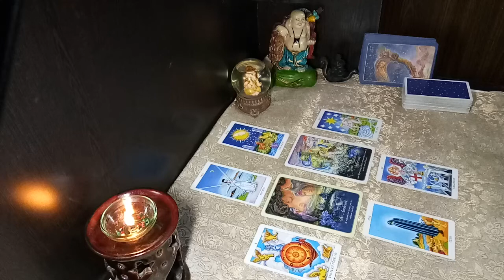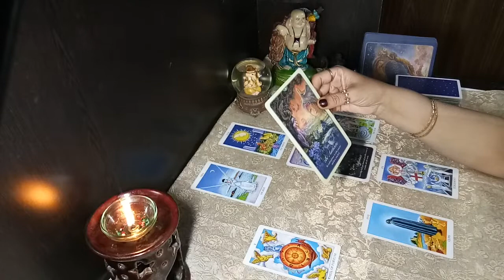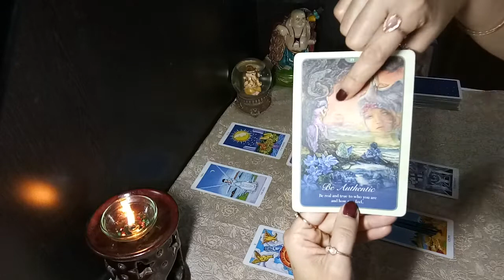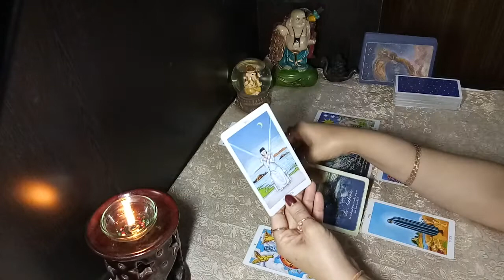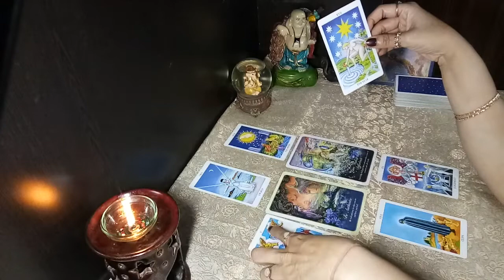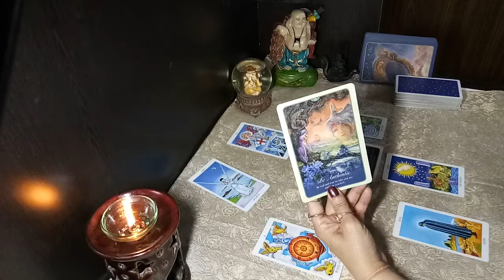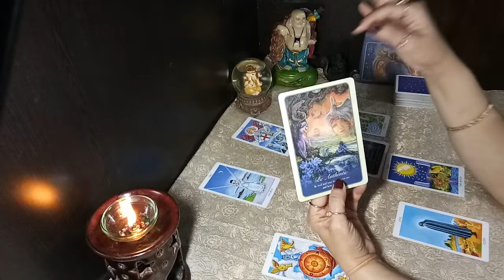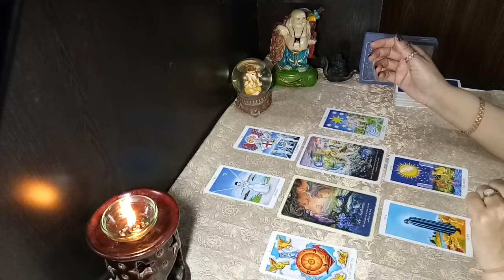WHISPERS OF LOVE SCORPIO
OR
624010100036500